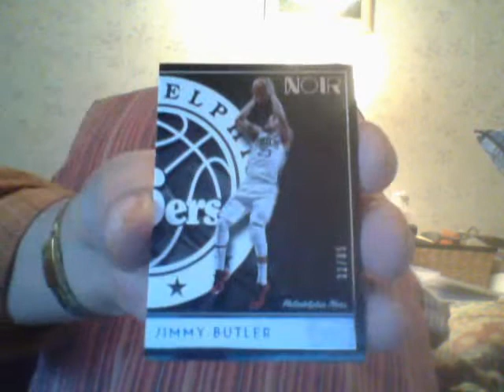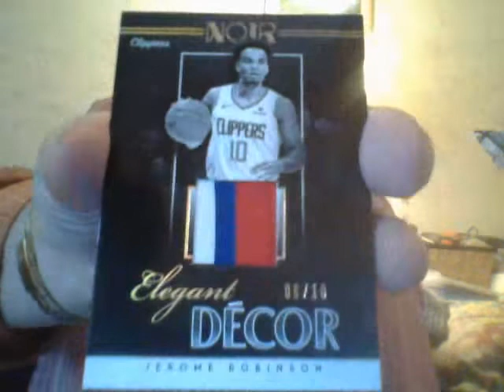Wow! Last Box .What A Case...Thanks Panini!